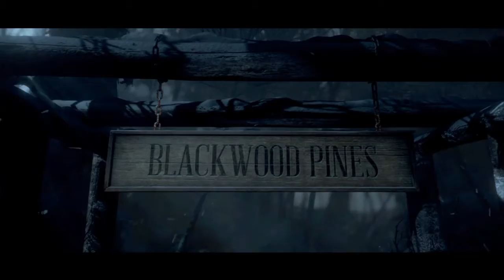Until Dawn 01 Introduction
Nouveau let's play aujourd'hui sur until dawn, c'est ma première expérience n'hesiter pa à dire ce que vous en penser ce qui ne va pa pour que je m'ameliore merci.